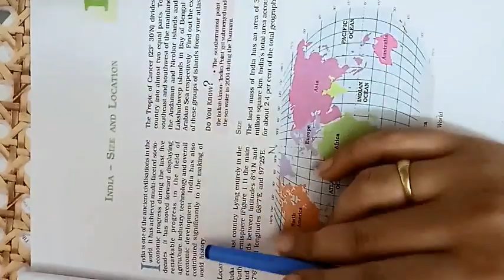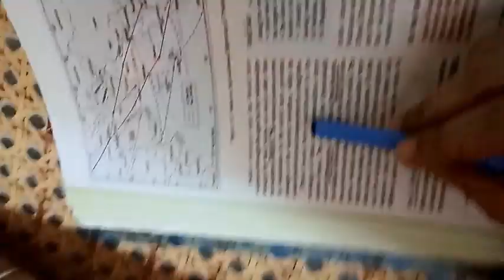India and its Location | Geography | CBSE | Class 9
Geography of India and its location in detail for Class 9 | CBSE